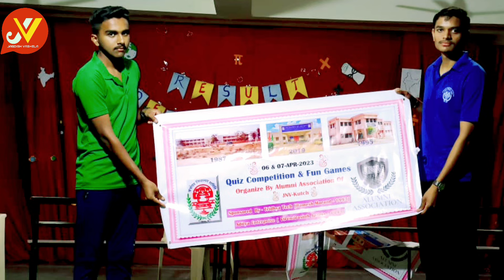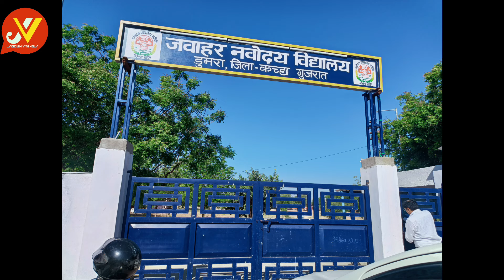નવોદય વિદ્યાલય ડુમરા|| School campus, hostel, Playground & activities || Alumni Kutch|| જગદીશ વાઘેલા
જવાહર નવોદય વિદ્યાલય ડુમરા ખાતે તા 6 અને 7 એપ્રિલ 2023 ના રોજ મુલાકાત લીધી અને રાત્રિ રોકાણ માં બાળકો માટે ક્વિઝ સ્પર્ધા નું આયોજન કરેલ જેમાં નંબર મેળવેલ વિદ્યાર્થીઓને ને ઈનામ આપેલ સાથે સાથે હાલ અભ્યાસ કરતા વિદ્યાર્થીઓ માં ધોરણ 6 થી 12 માં 1 થી 3 ક્રમાંક મેળવેલ વિદ્યાર્થીઓના ને ટ્રોફી થી સન્માવ્યા અને 7 એપ્રિલ ના રોજ બાળકો અને શાળા ના શિક્ષકો માટે મનોરંજક પ્રવૃતિઓ કરાવેલ સાથે સાથે બાળકો ને  અભ્યાસ માટે માર્ગદર્શન આપેલ તેમજ નવોદય ની હોસ્ટેલ ની મુલાકાત લઈ બાળકો સાથે આનંદ લાગણી અનુભવી

આ વીડિયો માં તમે બે દિવસ કરાવેલ બધી પ્રવૃતિઓ અને શાળા સંકુલ તેમજ હોસ્ટેલ તેમજ શાળા નુ ભોજનાલય જોઈ શકશો.
નવોદય વિદ્યાલય
Navodya Vidyalaya Navodya Vidyalaya admissions
Navodaya vidyalaya
Navodya vidyalaya entrance exam
navodya school
navodya prayer
navodya school
navodya schoolf